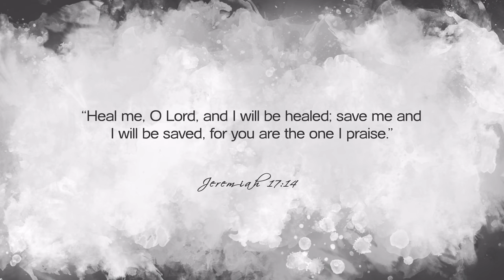Today's Nashville: Reba Rambo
At the age of 13, Grammy and Dove award winner, Reba Rambo started singing with her parents Buck and Dottie-The Rambos. She has toured with Andrae' Crouch, who showed her the power of God's healing prayer for her father. She has faced divorce and depression, but God has continued to lift her up. This is her story of faith, this is Today's Nashville.